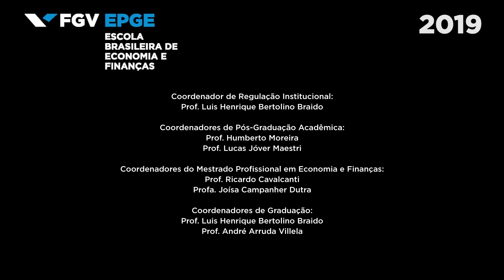FGV EPGE – Linha de Pesquisa em Microeconomia Aplicada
Professor Marcelo Sant'Anna da EPGE Escola Brasileira de Economia e Finanças, fala sobre a linha de Pesquisa Aplicada. Para mais informações sobre a Escola, acesse epge.fgv.br